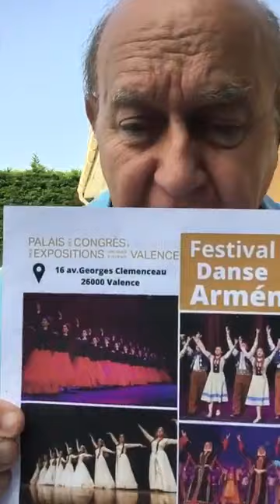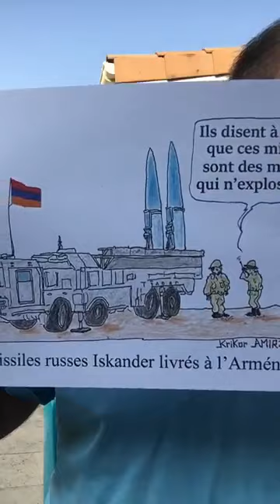Informations Générales Arméniennes -29 Juin 2023